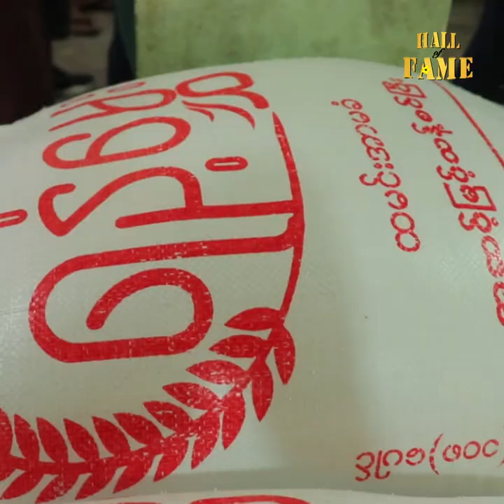.အမေသက်ရှိထင်ရှားရှိနေစဉ် မှာ သူကိုယ်တိုင် အလှူတွေ လုပ်စေချင်တယ် ဆိုတဲ့ ဂျွန်လွင်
ခဝဲခြံမျက်မမြင်ကျောင်းမှာ အမေနဲ့အတူ သိန်း၂၀ကျော် အလှူပြုလုပ်ခဲ့တယ် .အမေသက်ရှိထင်ရှားရှိနေစဉ် မှာ သူကိုယ်တိုင် အလှူတွေ လုပ်စေချင်တယ် ဆိုတဲ့ ဂျွန်လွင်